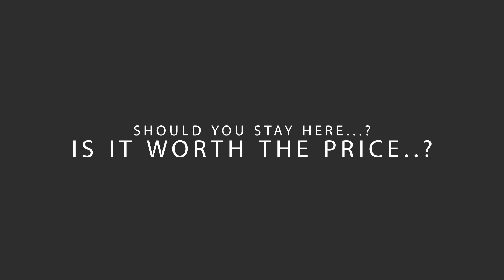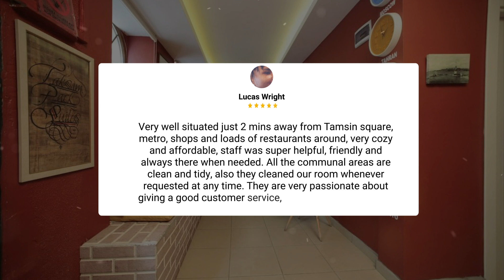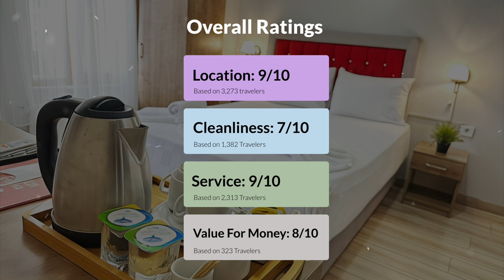Taksim Park Suites Istanbul Review - Should You Stay At This Hotel?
In this video, we reviewed the Taksim Park Suites Istanbul based on its price, quality, value for money, and more. We also gave it ratings based on the travel type and more.

Additionally, we'll provide you with insights into the nearby attractions and activities that you can enjoy during your stay at Taksim Park Suites Istanbul. Whether it's exploring the local culture, sightseeing, or shopping, we've got you covered.